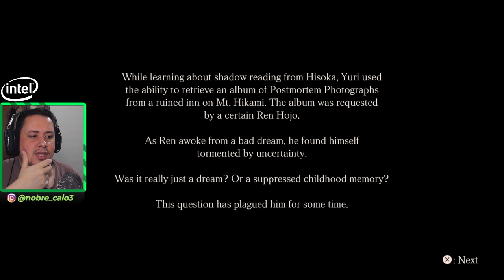ME BORREI! O INÍCIO DE GAMEPLAY DO FATAL FRAME MAIDEN OF BLACK WATER! LANÇAMENTO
No vídeo de hoje jogamos o lançamento Fatal Frame Maiden of Black Water e olhaaaa.. me borrei jogando isso, viu. Bora lá conferir.

Nosso PC Gamer:
VGA: NVIDIA GeForce RTX 3070ti
Proc: Intel Core i5 10600k 4.1Ghz
Mobo: Asus Z490M Plus
Microfone: HYPERX QuadCast
SSD: TeamGroup T-Force Delta 500gb
Fonte: Corsair TX850 W